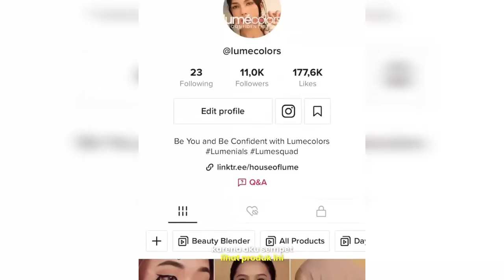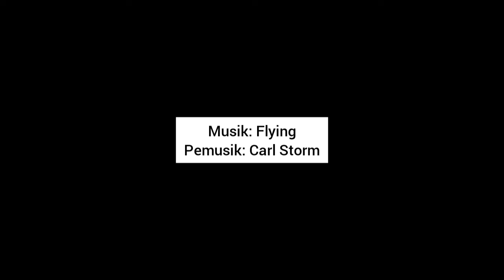LUMENIALS WAJIB TAU INI | WA 08112784243 | Lumecolors Semarang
Assalamu'alaikum sista

Kami dari Aliyah Wachid merupakan salah satu Toko Pusat Busana Muslim, kami menyediakan berbagai macam busana muslim dengan model-model terbaru dan tentunya HIGH QUALITY dari bahan serta modelnya. Selain pakaian tersedia produk Lumecolors yang ngehits kekinian.

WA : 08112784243